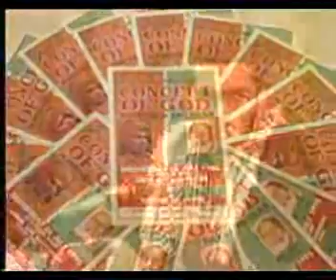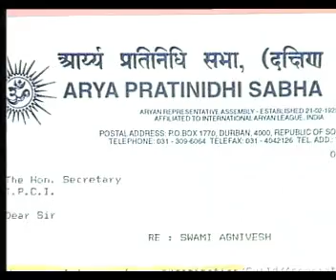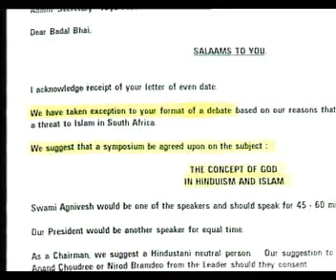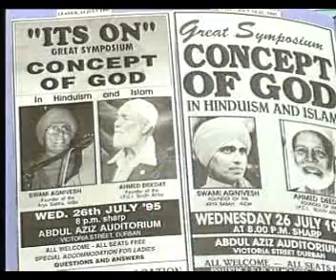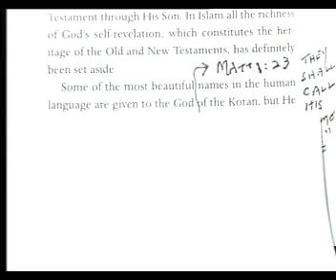84 Concept of God in Hinduism High truthwaytv